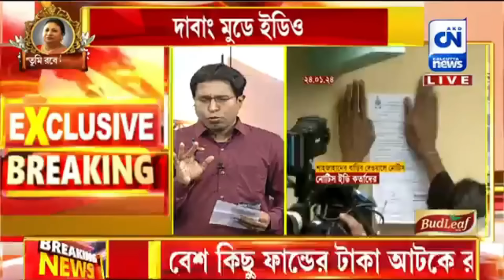বাংলার রাজনীতির গুরুদেব কি শেখ শাহজাহান? | ক্যালকাটা নিউজ ডিজিটাল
বাংলার রাজনীতির গুরুদেব কি শেখ শাহজাহান?